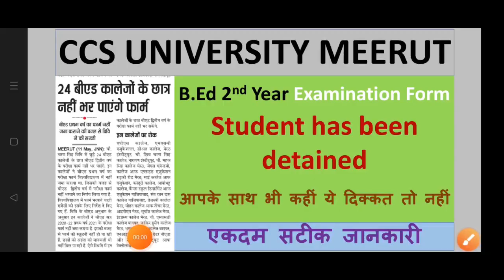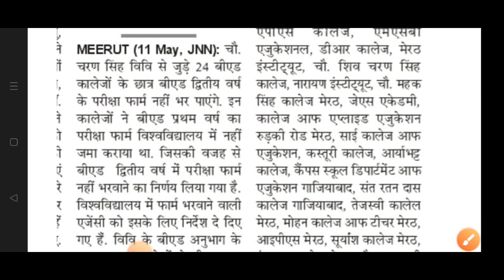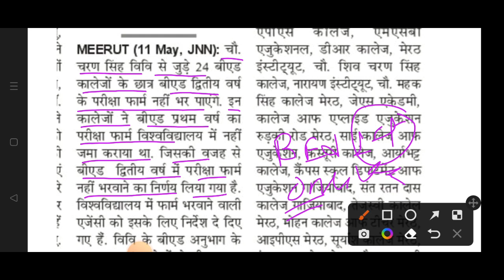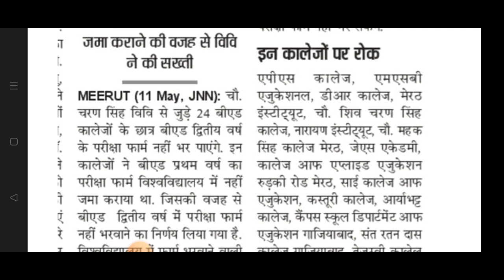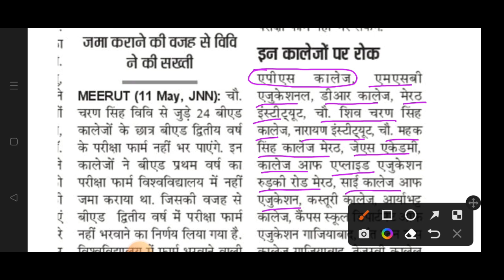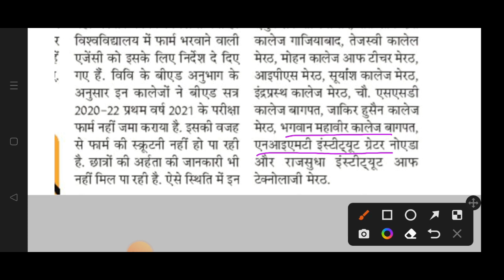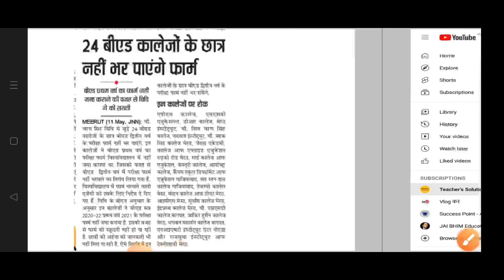BEd 2nd Year Exam Form 2022 Student has been detained CCS UNIVERSITY